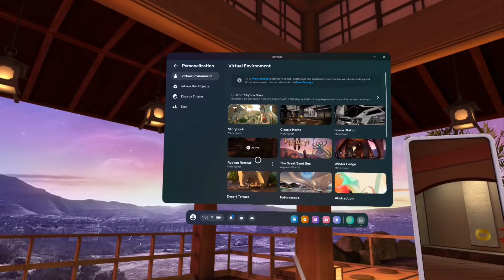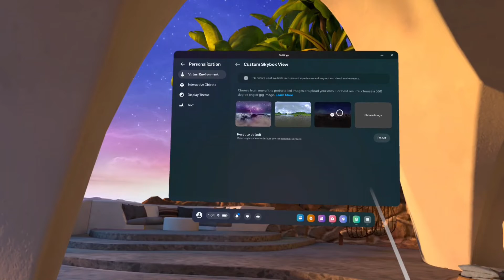How to Change Virtual Environment on Meta Quest 3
Meta Quest 3: How to Change the Home Background,
Meta Quest 3, Meta Quest, VR, headset, controller,VR headset, virtual reality,
Meta Platforms, Reality Labs,Meta Quest 2, Meta Quest Pro,
Oculus, android, iphone, TV, VR Magic